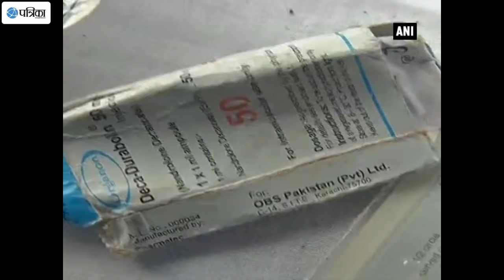Handwara Encounter Ends, Huge Cache Of Arms Recovered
Gunning down three Pakistani terrorists in Jammu and Kashmir's Handwara sector, the Indian Army on Thursday recovered a huge cache of arms and food supply from the three militants. Giving details, Colonel Rajiv Saharan said that Indian sentries were on high alert and retaliated instantly to gun the militants down.